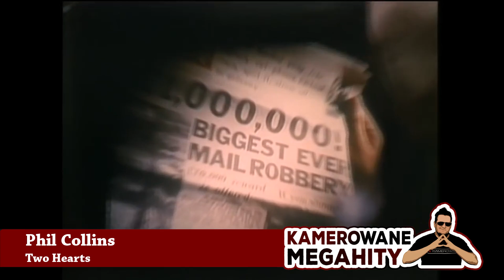Kamerowane MegaHity #1 - 1989 | KAMEROWANI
Ulubione kawałki Grubego z 1989 - ENJOY! :)

- ZAJARANI KAMEROWANI, GRUPA FANÓW NA FEJSIE, DOŁĄCZ JUŻ DZIŚ ZIOMECZKU I ZIOMICO!

Występują:
Arkadiusz "Pan" Pawłowski (Kabaret Pod Napięciem, Kamerowani)

Romek Bodzioch (Kabaret Ententa)